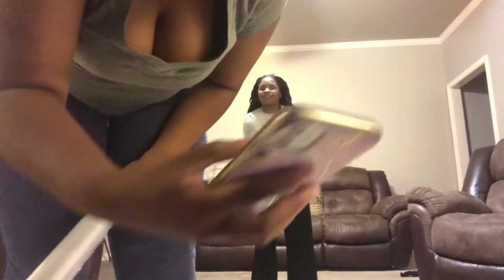Wrap It‼️ DaeDae Was In Her Nose🤭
Just Some Cousin Living They Best Life

@Diamond Daisjah
@Zekia Henderson
@The Wois